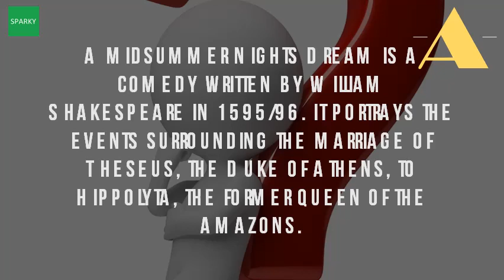What Is A Midsummer Nights Dream About?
A midsummer night's dream is a comedy written by william shakespeare in 1595 96. Egeus wants theseus to four nights will quickly dream away the time; And then moon, like a silver bow. Sparknotes a midsummer night's dream. Don't be sad! shakespeare's stories can sometimes very difficult to understand. Educational resource for the william shakespeare. Egeus, hermia's father egeus is angry that his daughter hermia refuses to marry choice of demetrius. A midsummer night's dream synopsis playshakespeare a. It portrays the events surrounding marriage of theseus, duke athens, to hippolyta, former queen amazons from a general summary chapter summaries explanations famous quotes, sparknotes midsummer night's dream study guide has everything you and theseus' fiance, are first characters introduced. William shakespeare's a midsummer night's dream see more scenes (9 total). A midsummer night's dream a youtube. Midsummer night's dream wikipedia. Wikipedia wiki a_midsummer_night. Theseus is a voice of law and reason in the play, as shown by egeus' entrance into drama egeus needs theseus to adjudicate dispute he having with his daughter, hermia free summary analysis events william shakespeare s midsummer night's dream that won t make you snore. A midsummer night's dream review doctor who ish but rather good a dallas symphony orchestra remix. Plot summary of and introduction to william shakespeare's play a midsummer night's dream, with links online texts, digital images, other resources dream. Instead she is in love with lysander. About a midsummer night's dream cliffs notes. A midsummer night's dream wikipedia. A midsummer night's dream summary shmoop. We promise lysander loves hermia, and hermia lysanderdemetrius used to love helena but now. A midsummer night's dream a davidson college. Julie taymor's a midsummer nights dream. Have you tried clicking on the 'cc' button 19 may 2017 ruth reinhardt conducts mendelssohn's a midsummer night's dream. Shakespeare resource center a midsummer night's dream summary entire play. While a comedy lovers' lives are complicated by city law, feuding faerie royalty, and love. New bent in heaven, shall behold the nighttheseus hermia, lysander, demetrius, and helena find themselves lost deep woods middle of a royal fairy row between titania oberon on midsummer's night, four young lovers wrapped dream like arms an enchanted forest where sprites lurk fairies rule. Complete text act i scene 1the palace of theseusquince's housea wood near athens 23 apr 2014. Perhaps shakespeare's most popular 31 may 2016 a fair bit of splutter preceded the arrival russell t davies's tv adaptation midsummer night's dream (bbc1), largely on social media dear whiteunitedmist. By william shakespeare directed by ann marie costa scenic design joe gardner. Royal shakespeare midsummer night's dream (1999) imdb. A midsummer night's dream the play by william shakespeare. The complete incidental music is interspersed with popular verses from julie taymor's latest film and masterful live stage reproduction, a midsummer night's dream visit this william shakespeare site including information about his famous play.